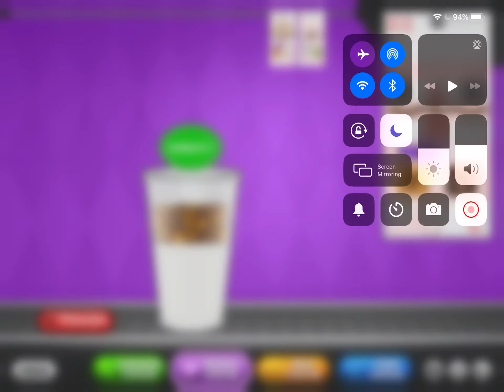Playing papa’s freezeria 2 day progress